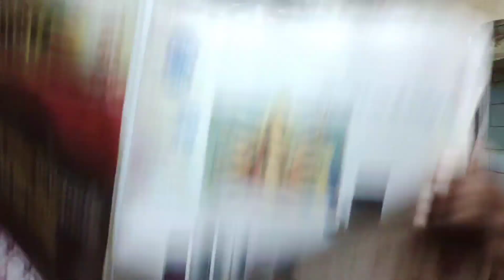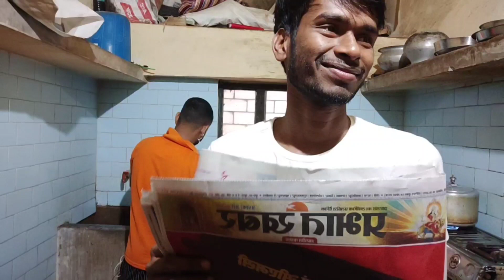Sunday Vlog 😀 || Nexon delivery || Akash Mahto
If you are new to this channel then ''Hi" my name is AKASH MAHTO, and welcome  back to my new video.

Keep sharing guys, your one share motivates us for posting new contents.
Once again thanks for your love and support guys .❤